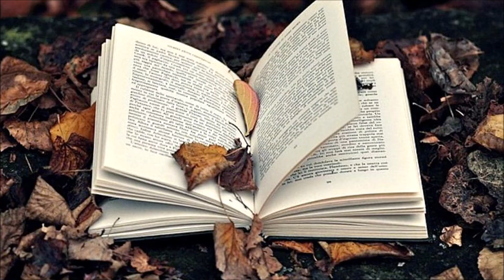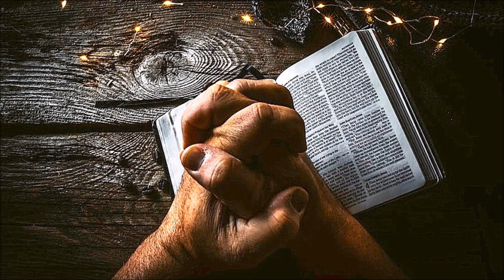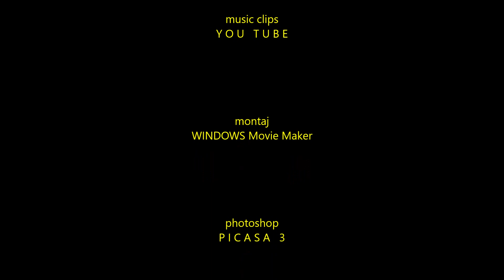SALBA de Ben Todica, versuri VASILICA GRIGORAS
Un audiofotoclip recitare la versurile poetului VASILICA GRIGORAŞ, extras din cartea, Ochi în ochi cu luna, Tanka şi pentastihuri / Looking the moon in the eye, Tanka and pentastiches realizat de Ben Todica / publicata de: Scripta manent, Napier (NZ), 2017
„Autoarei, o fină observatoare, nu-i scapă nimic din ceea ce se întâmplă, se petrece în lumea micilor viețuitoare. Detaliile și aspectele reperate în  periplul ei cotidian prin natură se țes insesizabil într-un buchet de stimuli care-i generează tot felul de semnificații, de mesaje.” Cezar-Florin Ciobîcă

Concert de greieri

Concert de greieri
în plină stagiune
pe prispa casei -
la adăpostul nopţii
şi secretele noastre

Greieri obosiţi
în canicula verii
căutând umbra -
inspir şoapta râului
inegalabilă voce

 Cântec de greier
răsună pân’ la stele
în crama cu must -
toată înţelepciunea
în roata olarului
Cricket concert
Cricket concert
in full season
on the house’s porch -
safe from the night
and our secrets

Tired crickets
in the heat of the summer
searching for cloud -
breathing the whisper of the river
unique voice

Cricket song
echoes up to the stars
in the must winery -
all wisdom
in the potter’s wheel

Spre asfinţit

Îngenunchiat strâng
cireşele amare
în plin asfinţit –
descopăr destinaţia
însă uit cărarea

Palide raze
în nisipul clepsidrei
aproape de-apus -
mă doare lacrima ta
şi înalţ o rugăciune

Paşi spre asfinţit
rătăcesc în parfum
 de crizanteme –
pe cerul zilei de mâine
abia-ntrevăd soarele
To the twilight

On bedded knees I pick up
the bitter cherries
in full twilight -
-I discover the destination
but I forget the path

Pale sun rays
in the sand glas
close to twilight -
your tear is hurting me
and I fly a prayer

Steps to the twilight
wander in crysanthemum
fragrance -
on the sky of tomorrow
barely get a glipse of the sun
Frisonul luminii

Forfotă mare-n
muşuroiul de furnici
de la o vreme –
şovăirile mele
mă poartă spre lumină

Privind atent
noroiul deznădejdii
mă lepăd de mine –
încet dar sigur simt din nou
frisonul luminii

copaci înfloriţi
pe oglinda râului
un blând vitraliu -
în zori de zi-mbrăţişez
adâncimea luminii
Shiver of light

To-and-fro in
the anthill
for some time past-
my demurs
take me to the light

Carefully watching
the desperation mud
slowly but surely I feel again?
the shiver of light

Blooming tree
on the river’s mirror
a gentle stained glass -
I embrace in early bright
the depth of the light

VASILICA GRIGORAS